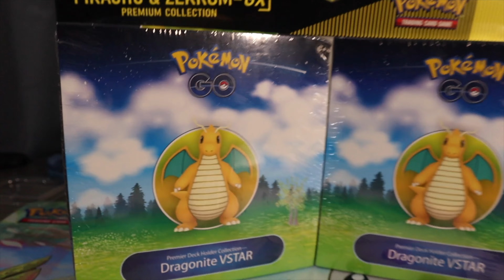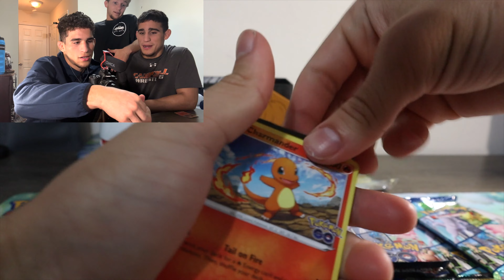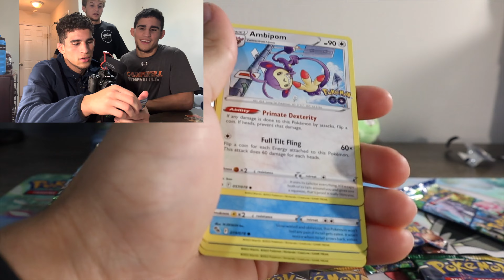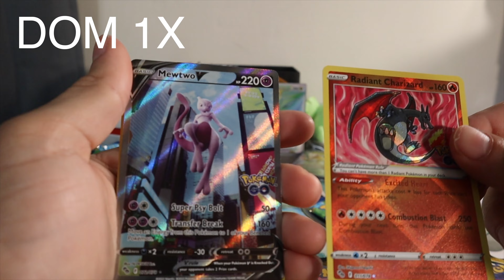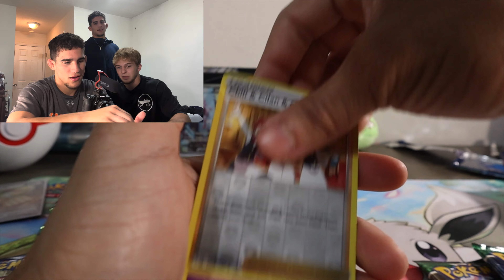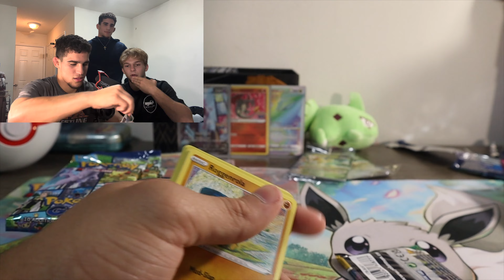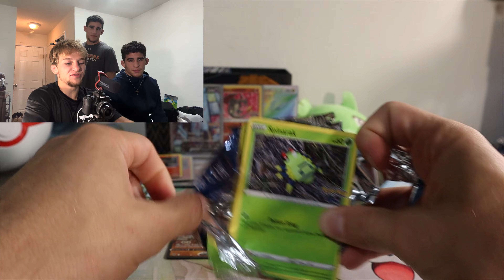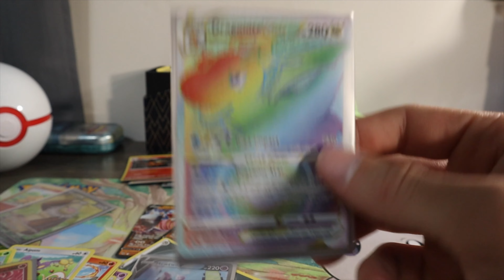WE PULLED THE RAINBOW AND ALTERNATE ART IN BACK TO BACK SETS! INSANE POKEMON OPENING!!!